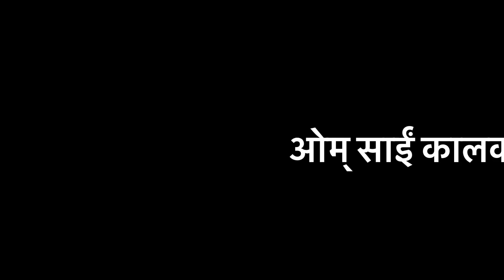औरत का चरित्र ही क्यों 9818867970